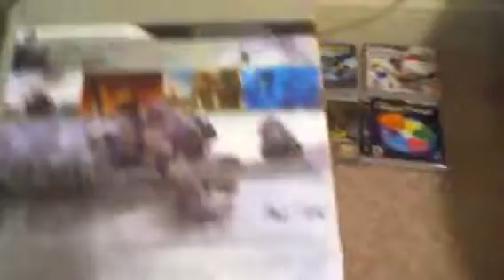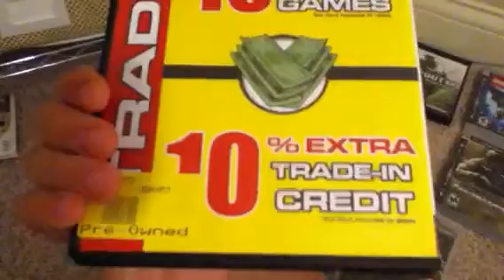Ps3 game reviews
Great ps3 games